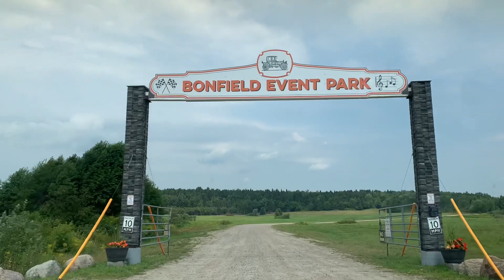Our Test And Tune Day Failure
Back to the test and tune at Bonfield Event Park in North Bay, Ontario.

It didn’t work out so well because I have a tendency to stick that stock block mustang in and around the 7000 RPM range and it vibrated a water pump bolt out￼.

The staff was great, they caught the problem right at the starting line and kept me and the other racers safe￼.

Music done by Scott for The Burnout Box… he is simply amazing
BigDaddyDishrags